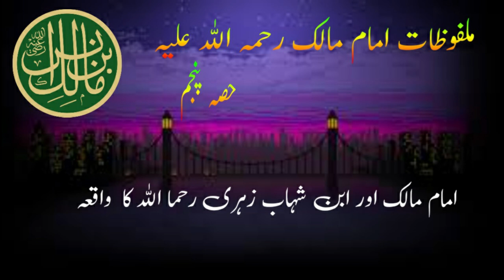Imam Malik Malfoozat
Imam Malik Rehmatullah Alayhay, was the son of Hazrat . Anas bin malik  93 AH  city of Madina. Imam Malik was the founder of the Maliki school of thought a great Imams of muslims. Imam Malik studied under very acclaimed scholars and teachers, Imam Abu Hanifa was on of his teacher.  Imam also loved Medina and the prophet so much that he refused to ride a camel in the city because he considered it to be disrespectful to lift his body off the ground while the prophet was in the ground.